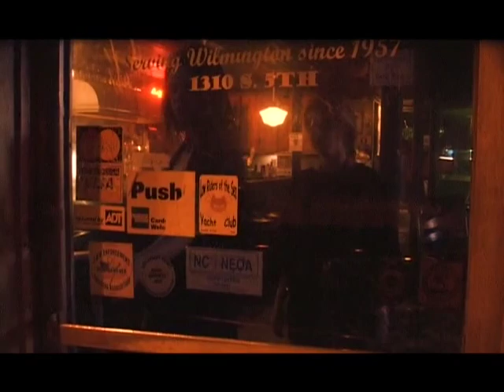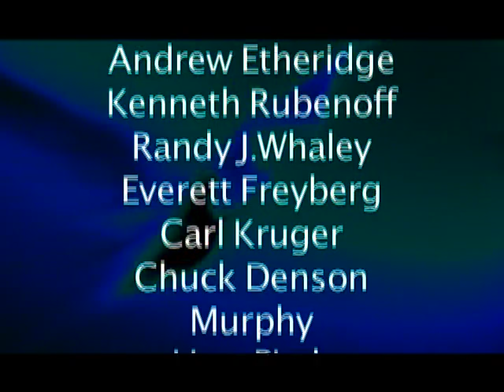Vampirmadchen Aus Der Holle